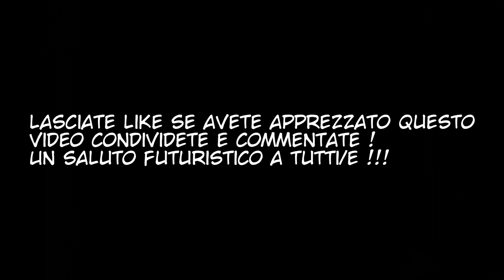GOHANxTRUNKS AFTER VOLUME 4 MANGA ITA ( Parte 3 )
Disegni/Storia : Young Jijii , Omada Naoyuki
Traduzione/Editing : Mirai Laura & Mirai Sadok
Musiche : Android Orchestra & PokéMixr92